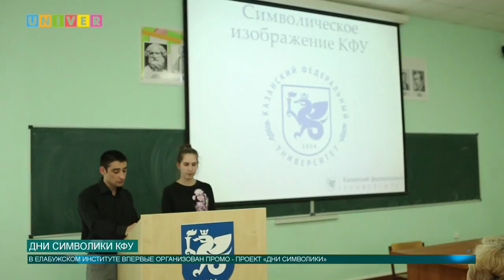Дни символики КФУ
Что вы знаете о символике своей альма-матер? Как оказалось, студенты Елабужского института КФУ не только заинтересованы в этом вопросе, но и готовы делиться полезными знаниями.